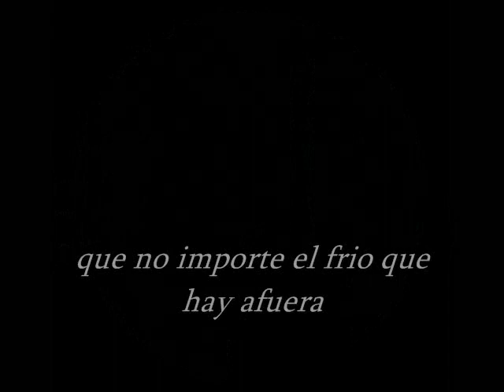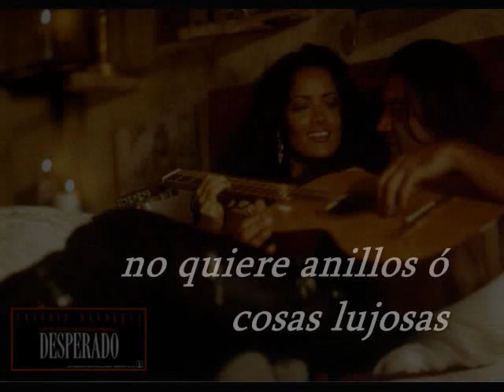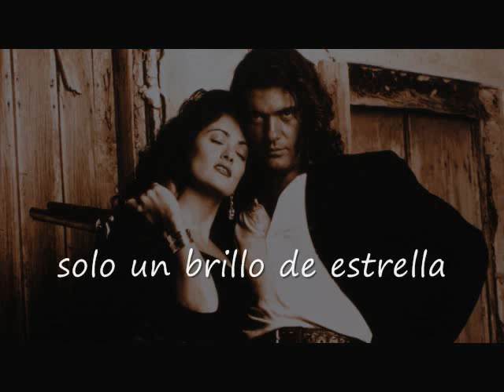Latin Playboys - Forever Night Shade Mary (Sub. Esp.)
Desperado Original Soundtrack (1995)
Property of Sony Music Entertainment Inc.